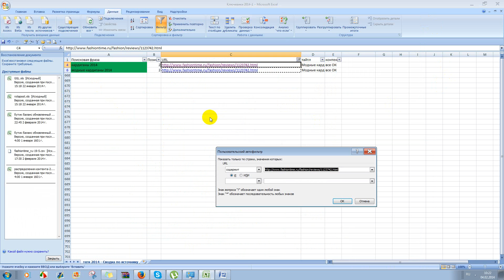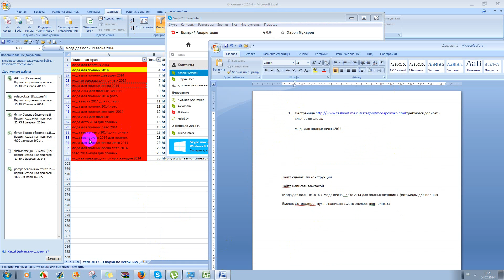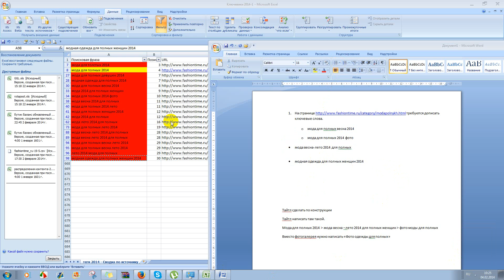анализ страниц которые по двум и более запросам